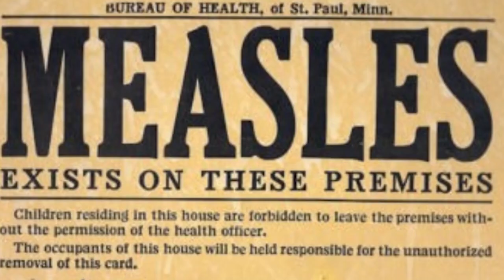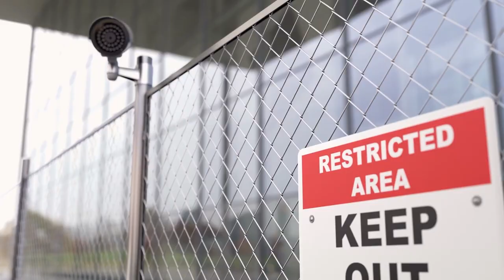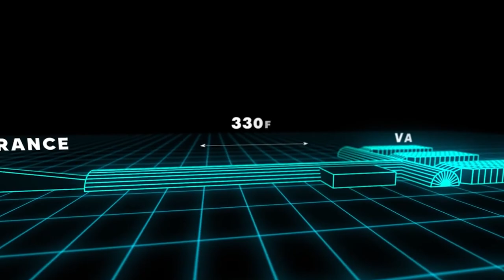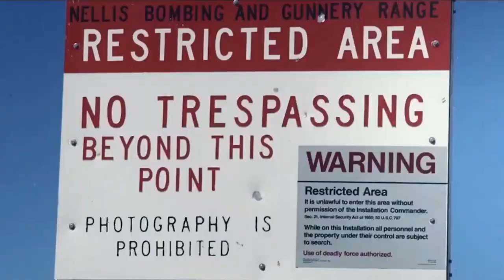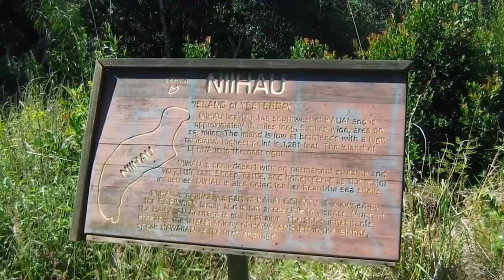The 13 Most Forbidden Places in The World You Cannot Visit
As we all know, there are a lot of places in the world that you're not allowed to visit. Places that are dangerous and places where you can't go inside for security reasons. Sometimes you can get permission, but sometimes you can't.

We hear a lot of interesting things about the places we can visit. If there are many interesting places to visit, there must also be some forbidden places in this world that we cannot visit. It's strange to think that places in the world are dangerous or forbidden to visit. These locations are still unexplored and kept hidden. Here we can look at 13 such places.